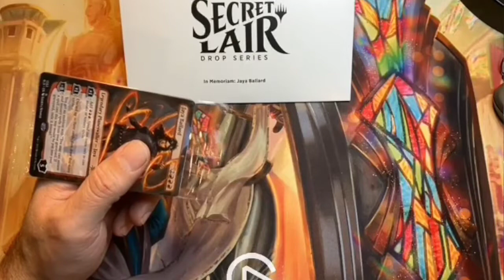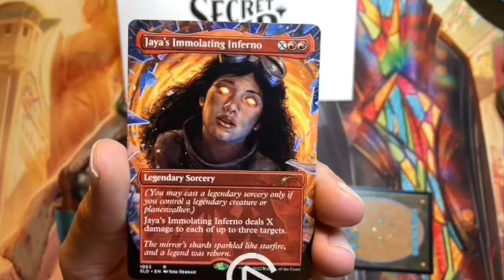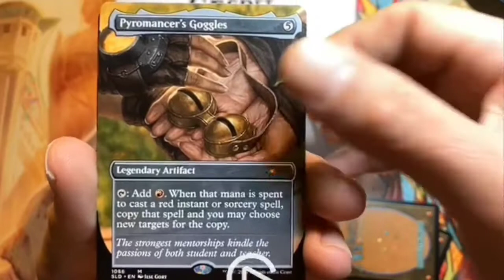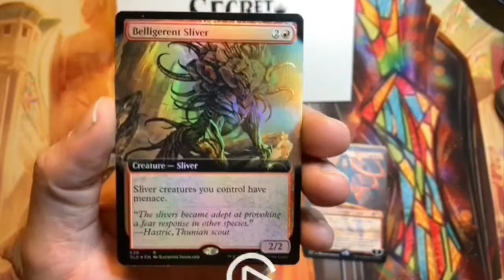MTG Secret Lair Drop: In Memoriam: Jaya Ballard!!!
Yeah, we can’t believe it either. Secret Lair is commemorating the tragic death of Planeswalker, task mage, and flame grandma Jaya Ballard during the story events of Dominaria United. As a celebration of her life, we’ve assembled an all-Jaya drop for your deck or collection that we think she would approve of: with fire, fire everywhere. So here’s a toast to the fallen pyromancer—we'll make it extra scorched.